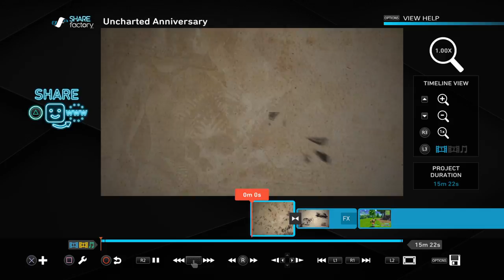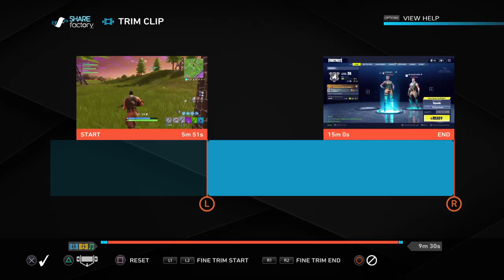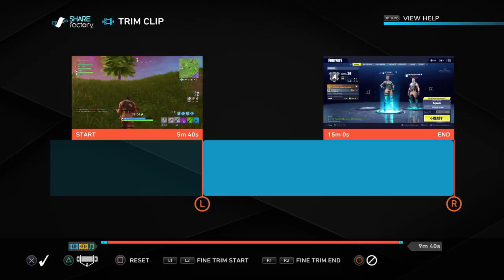SHAREfactory™_20180428160134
SHAREfactory™